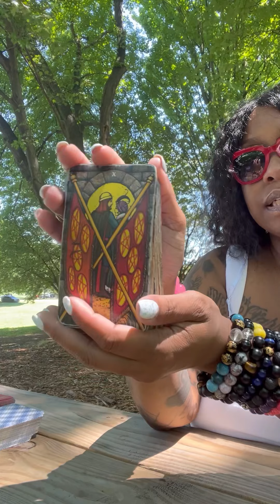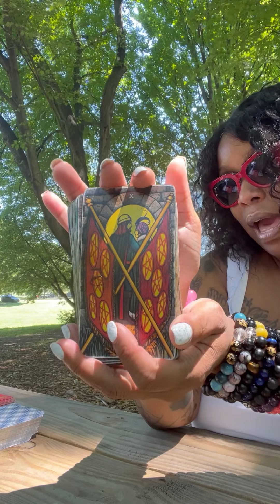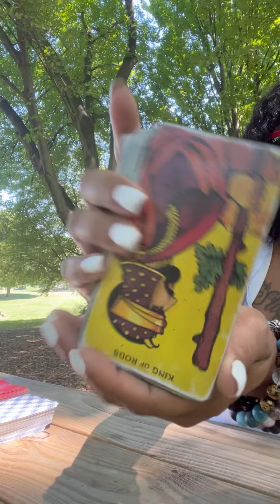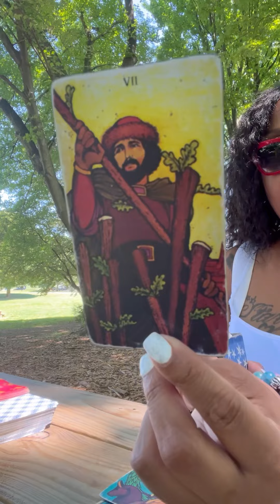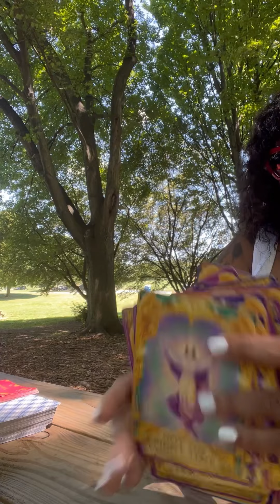taKing a Life is easy living with it is hard‼️